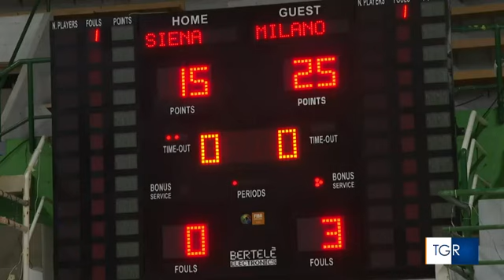L'Emma Villas Siena battuta in casa dall'Allianz Milano da Tgr Toscana